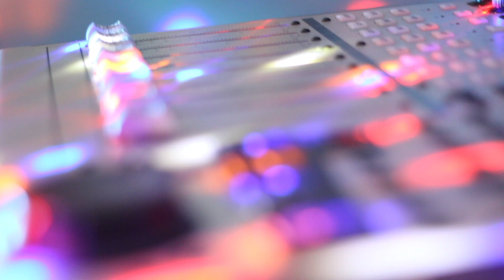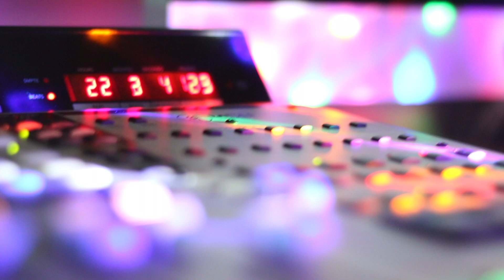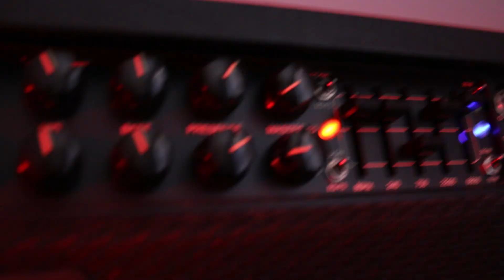Channel Lock "Only the Broken"